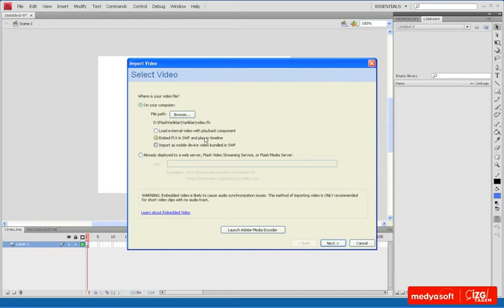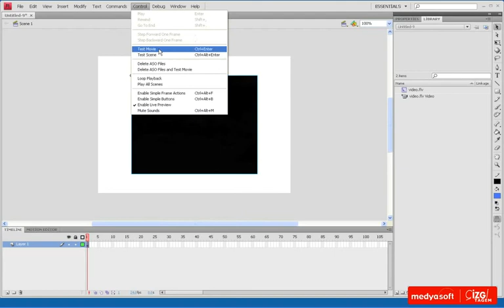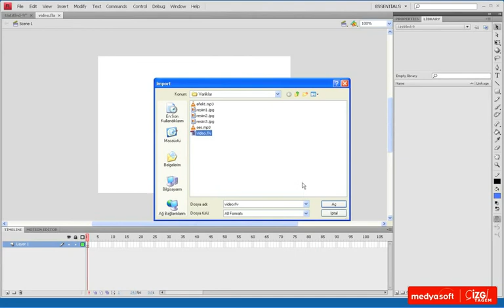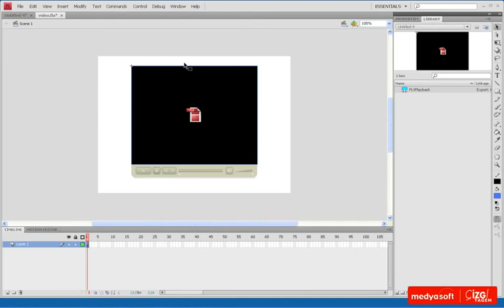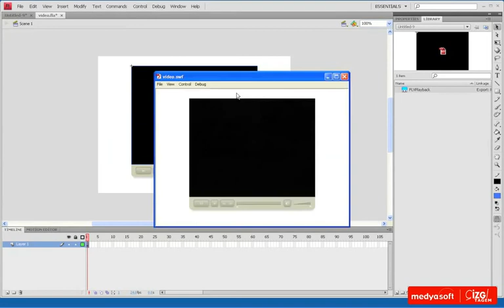Adobe Flash CS4 0701: FLV ile Çalışmak